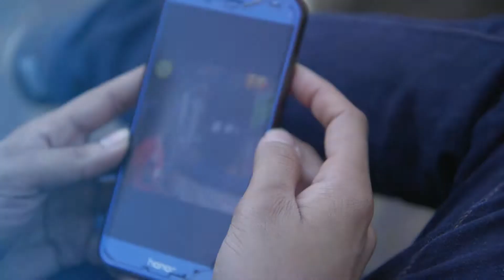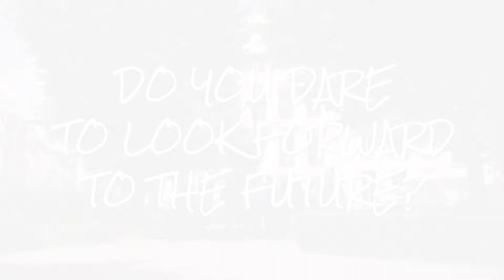How do Post graduate students look back on their year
Full time graduates of Antwerp Management School look back on their year 2018